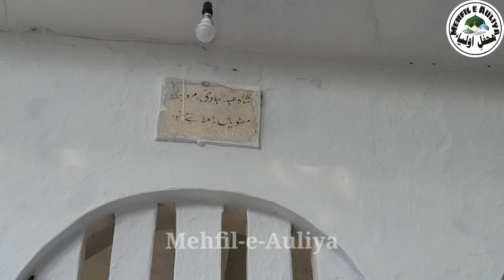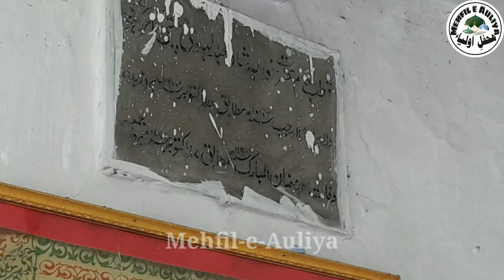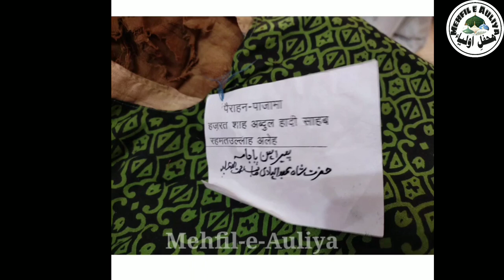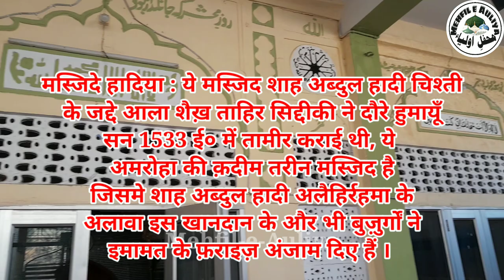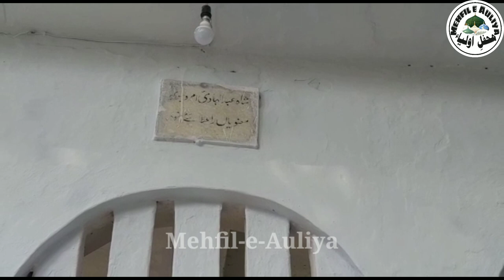Shah Abdul Hadi Chishti Sabri |Documentary| Amroha |शाह अब्दुल हादी चिश्ती | डॉक्युमेंट्री | अमरोहा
Documentary of Hazrat Shah Abdul Hadi Siddiqi Chishi Sabri Alehir Rehma
Name :                 Khwaja Shah Abdul Hadi Siddiqi Chishti Sabri
Birth :                   14 Rajab 1084 Hijri, 15 October 1673 A.D. In Amroha U.P. India
Father Name :     Shaikh Muhammad Hafiz Siddiqi
Pir-o-Murshid :    Shah Yateem Sehraai, Shah Azaduddin Jafri Sabri.
Laqab :                 Sultan-e-Haqeeqat,
Silsila :                 Chishtiya, Sabria.
Wisaal :                04 Ramzan-ul-Mubarak 1190  Hijri, 1776 A.D. in Village Khai Kheda Bareilly
Mazaar :               Dargah Shah Abdul Hadi, Qureshi Muhalla Amroha U.P. India